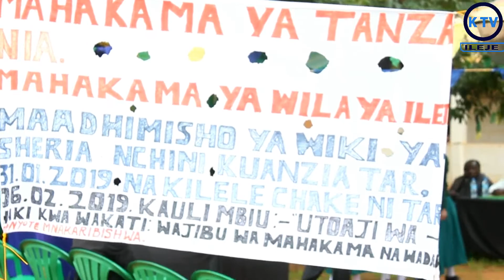MAADHIMISHO YA WIKI YA SHERIA WILAYANI ILEJE